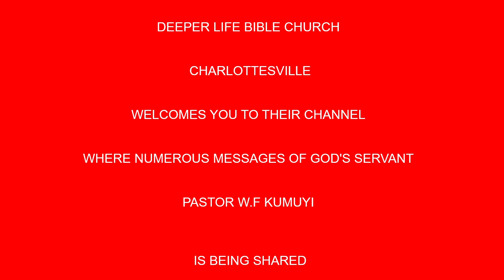Biblical Pictures of Leadership the Steward BY PAS W F KUMUYI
We shall have Sunday Worship Service today with some of our members

In the evening, The Gathering of The Eagles,(Pastors' Prayer meting) Don't miss it.

As Pastors we shall remember The Christian life is a battleground,  not a playground. And unless we rely on God's power within us,  we will yield to the pressures around us. That is why we must come together to renew our strength. Verily, verily, I say unto you, Except a corn of wheat fall into the ground and die, it abideth alone: but if it die, it bringeth forth much fruit. you will not remain at the place where you are. The Lord will increase you more and more. Please don't forget our Pastor online prayer meeting tomorrow Sunday. God bless you

Time
USA: 4pm - 5pm
Access Code: 344823#

Germany:
Access code:344823#

KENYA :
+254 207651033